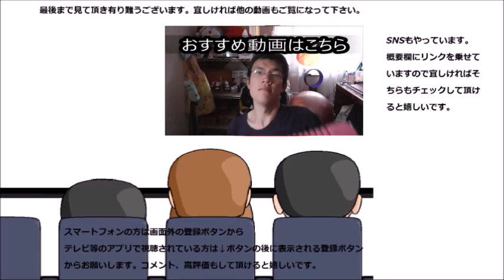関西電力 はぴ太ダンスを踊ってみた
関西電力のマスコットキャラクター、はぴ太君のダンスを踊ってみました。これで幸せになれるかな？